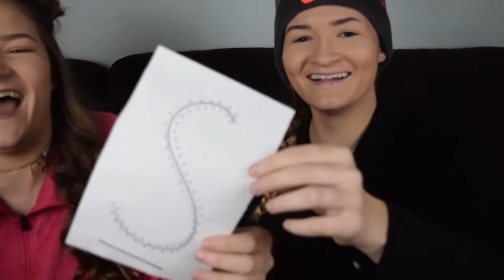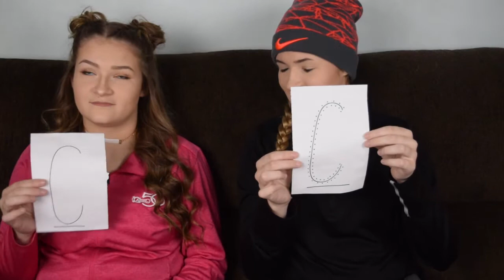I'M SCARED OF LADY BUGS? || Syd and Cortney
TheSydneyChaney
Cortney_Chaney

Comment some more video ideas you would want us to film for any of our channels. :)